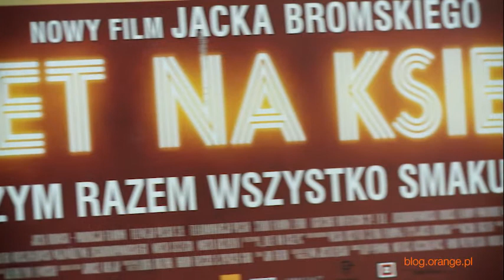„Bilet na Księżyc" koprodukcja Orange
Zapraszamy do obejrzenia materiału przygotowanego podczas pokazu przedpremierowego filmu „Bilet na Księżyc", koprodukcji Orange.